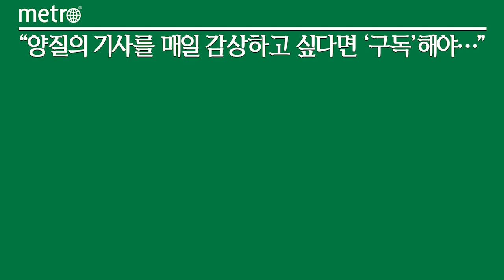월 6만5000원으로 서울 대중교통 무제한 이용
서울시가 내년 월 6만5000원으로 지하철부터 버스, 따릉이까지 모든 대중교통 수단을 무제한 이용할 수 있는 '기후동행카드 시범 사업'을 벌인다. 시는 수도권 전역에서 통합 환승이 가능하도록 경기도, 인천시와 논의를 이어갈 계획이다.

오세훈 서울시장은 11일 오전 시청에서 기자설명회를 열고 "기후동행카드는 교통분야의 신 패러다임이다. 이 이름 안에 정책 구상의 뜻이 다 들어 있다"며 "탄소 저감을 위한 서울시의 노력, 승용차 이용을 줄이고 대중교통으로 전환시킨다는 목표, 서민과 중산층이 주로 이용하는 대중교통을 교통복지 측면에서 어떻게 접근해야 하는가에 대한 고민이 사업 네이밍에 담겼다"고 말했다.

이어 "전 세계 모두 기후변화의 위기를 실감하고 있다. 거기에 더해 최근 코로나19 여파로 비롯된 고물가, 고금리가 많은 서민에게 고통을 안겼다"면서 "만성 적자에 허덕이는 서울교통공사의 재정 형편을 감안해 대중교통 요금 인상을 어렵게 결정하며 시민 여러분께 송구스럽고 죄송하단 생각을 떨칠 수가 없어 생업 때문에 대중교통을 이용하는 분들의 부담을 조금이라도 덜기 위한 고민을 했다"고 사업 추진 배경을 밝혔다.

기후동행카드는 월 6만5000원의 가격으로 내년 1~5월 시범 판매된다. 시민들은 기후동행카드로 한 달간 서울 권역 내 지하철과 시내·마을버스, 공공자전거 등 모든 대중교통 수단을 무제한 이용할 수 있다. 실물카드는 최초에 3000원으로 구매한 뒤 매월 6만5000원을 충전해 이용하면 된다. 시는 시민 이용 편의를 높이기 위해 스마트폰앱으로도 기후동행카드를 쓸 수 있게 할 예정이다.

서울 시내에서 승·하차하는 지하철 1~9호선을 포함해 경의·중앙선, 분당선, 경춘선, 우이신설선, 신림선까지 모두 이용할 수 있다. 기본요금 상이한 신분당선은 제외된다. 서울에서 승차해 경기·인천 등 다른 지역에서 하차하는 경우에는 기후동행카드를 쓸 수 있지만, 시외 지역에서 승차할 때는 이용이 불가능하다.

서울 시내버스와 마을버스에서도 카드를 사용할 수 있다. 경기·인천 등 다른 지역 버스나 기본요금이 다른 광역버스는 서울 내라도 기후동행카드 이용이 불가능하다. 서울과 타 지역 버스를 구분하는 기준은 '노선 면허'를 얻은 지역을 중심으로 하며, 각 버스 노선번호를 검색하면 해당하는 면허 지역을 확인할 수 있다.

공공자전거 따릉이는 '1시간 이용권'을 무제한 쓸 수 있다. 시는 향후 리버버스, 도심항공모빌리티(UAM) 등 새롭게 추가되는 차세대 친환경 교통수단으로 기후동행카드 적용 범위를 확대해 나갈 방침이다.

기후동행카드 도입으로 연간 1만3000대가량의 승용차 이용이 감소하고, 연 3만2000t의 온실가스를 감축할 뿐만 아니라 약 50만명의 시민이 1인당 연간 34만원 이상의 할인 혜택(따릉이 포함 60회 기준)을 받을 것으로 시는 기대했다. 시는 기후동행카드 시범 사업을 진행한 후 정책 효과가 검증되면 내년 7월 1일부터 본 사업을 추진키로 했다.

이날 오 시장은 다른 수도권 지자체에 기후동행카드 사업 참여를 촉구했다. 오 시장은 "지난주 목요일부터 인천, 경기도하고 논의를 시작했다"며 "다른 지자체와의 연계가 정말 절실하다. 결국, 수도권은 교통에 관한 한 한묶음이 될 수 밖에 없는 운명공동체다"고 강조했다.

그는 "서울로 출퇴근하는 분들도 서울시민"이라며 "그런 의미에서 바라건대 인천시나 경기도가 적극 호응해 시범사업 기간부터 함께 기후동행카드를 선보였으면 한다"고 밝혔다.

'지하철과 버스가 적자라서 어쩔 수 없이 요금을 인상했다고 했는데 기후동행카드 도입을 위한 대중교통 지원 재원을 마련했냐'는 질문에 오 시장은 "이 제도가 시행되면 전체적으로 대중교통 시스템을 다시 한번 손을 보고 조정하는 작업이 뒤따라야 될 것"이라며 "시범사업에 투입될 예산을 750억원으로 예상하는데 지자체가 50%, 운송기관이 50% 이렇게 부담하는 걸로 큰 틀을 짰다. 거기에 맞춰 어떻게 부담이 느는지, 주는지를 봐 가며 디테일한 지원책을 마련하는 게 추후에 숙제로 남을 것 같다"고 답변했다.